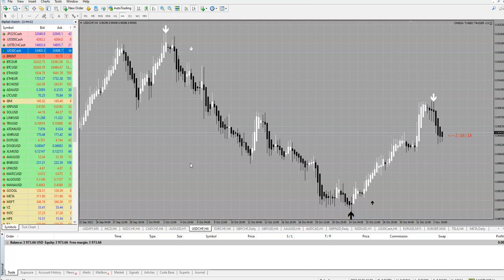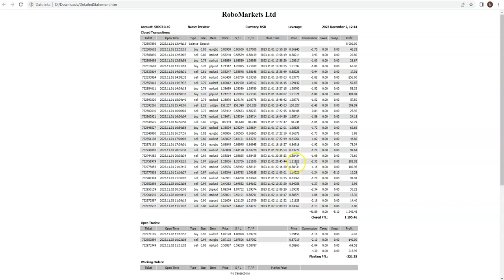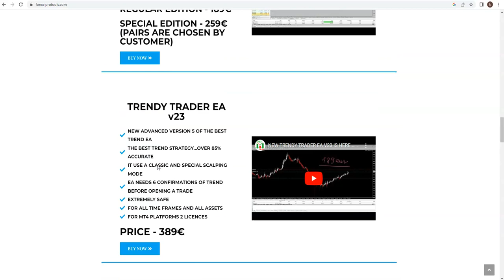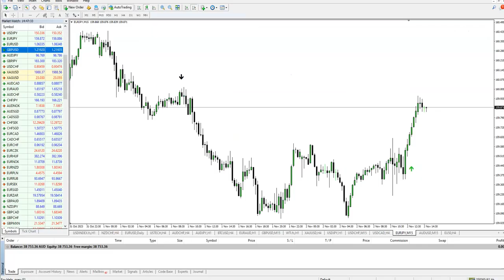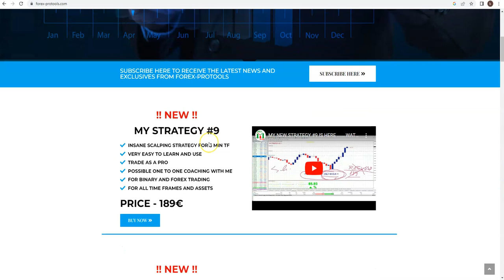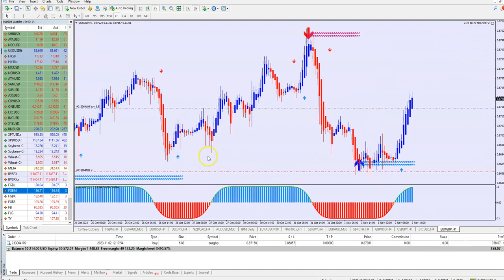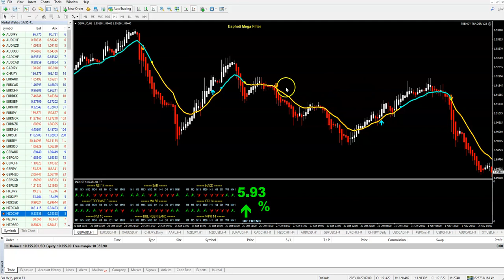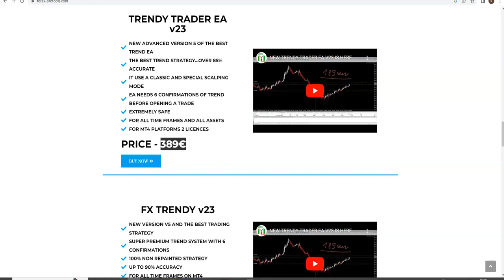HALOWEEN SUPER POMO ....STILL TODAY....I LEFT IT MORE 1 DAY DUE TO HUGE INTERST !!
1. SILVER PACKAGE: any 2 EA or INDICATORS FROM MY WEB : ONLY 109 EUR !!

2. GOLD PACKAGE: ANY 4 EAs or INDICATORS FROM MY WEB : ONLY 209 EUR

EXTRA BONUS : 4 LICENCES FOR EACH ONE YOU CHOOSE !